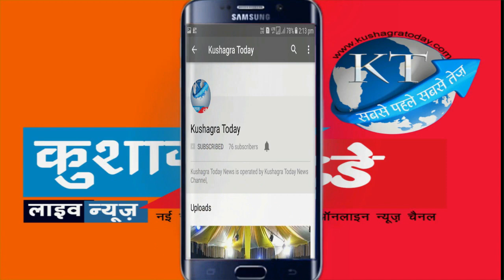पीएचई विभाग की बड़ी लापरवाही, The big negligence of the PHE Department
पीएचई विभाग की बड़ी लापरवाही हरदा जिले के टिमरनी तहसील के अंतर्गत आने वाला गांव बरकला विगत 1 महीने से ज्यादा हो गया लेकिन अभी तक नल नहीं लगा गया बोरिंग 27 /28 अप्रैल को हो चुका था लेकिन नल अभी तक नहीं लगा जिससे ग्रामीणों को काफी परेशानियों का सामना करना पड़ रहा है काफी दूर दूर से जाकर पानी लाना पड़ता है जिससे उनकी आय दिनचर्या में परेशानियों का सामना करना पड़ रहा है